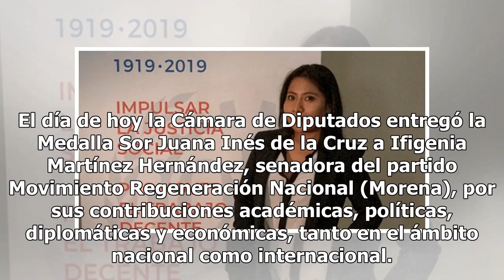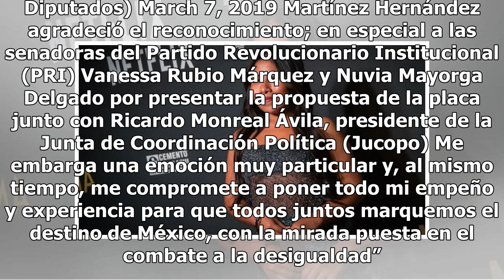Legisladores dan medalla Sor Juana a senadora de Morena Ifigenia Martínez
El día de hoy la Cámara de Diputados entregó la Medalla Sor Juana Inés de la Cruz a Ifigenia Martínez Hernández, senadora del partido Movimiento Regeneración Nacional (Morena), por sus contribuciones académicas, políticas, diplomáticas y económicas, tanto en el ámbito nacional como internacional. As...